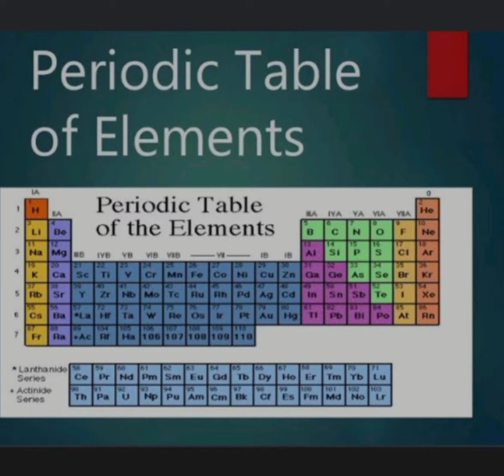physics//periodic table//Physical science